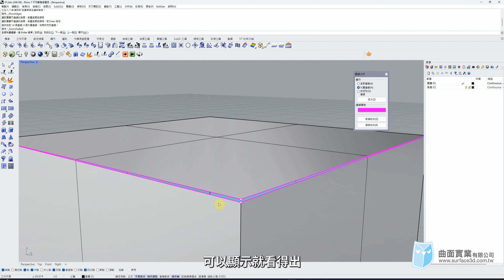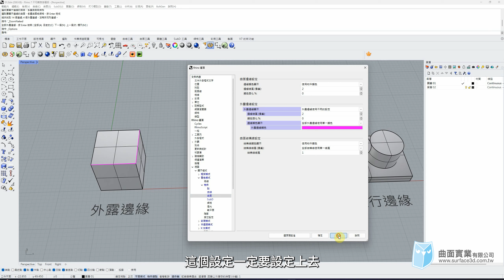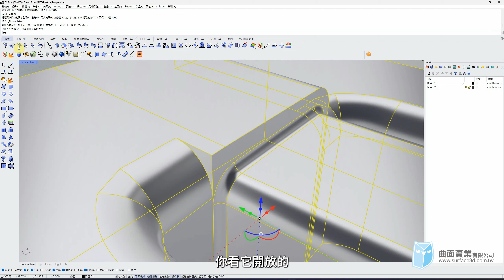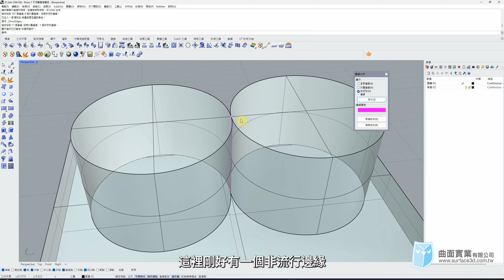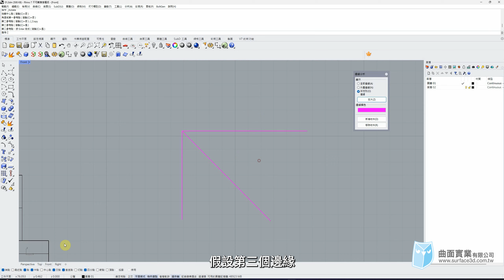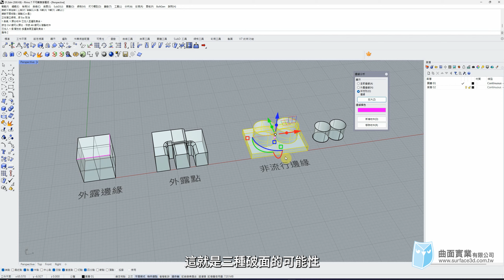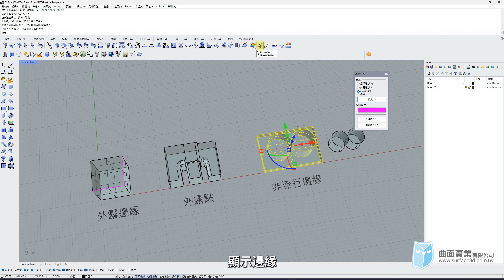[Rhino 小技巧] - 顯示邊緣 - 外露邊緣與外露點 - ShowEdges - Naked edges - Rhino Tips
2023/04/21[Rhino 小技巧]：
本集介紹了破面的三種可能性，都透過顯示邊緣（ShowEdges）就能檢查與分析出來，第一種是外露邊緣，透過外露邊緣我們可以很快速地知道哪邊破洞，沒有組合，或者組合不完全，甚至是曲面的間隙超過公差，第二種就是外露點，外露點的解決試非常麻煩的，通常都是三個面造成的，必須重新處理三個面，不過有一個移除外露點的功能，大家可以試試看，第三種就是非流行邊緣，造成非流行邊緣的可能性有幾種，在影片也稍微講解了，本集重點就是教大家怎麼檢查破面使用顯示邊緣的分析工具。

00:00:00 開場與外露邊緣檢查
00:01:49 外露點的檢查與解決方案
00:03:18 非流行邊緣檢查

使用軟體：
Rhino 7 SR27
Grasshopper 1.0.0007

麥克風：Blue YETI X

主講：侯明延 NOBU

非經作者同意，請勿轉載影片。